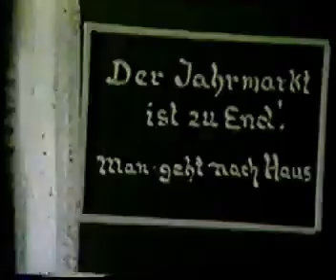Kowale Oleckie przed 1939 r.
Kowale Oleckie, Kowahlen przed 1939 r.

Zdjęcia: Dr. Shwabe